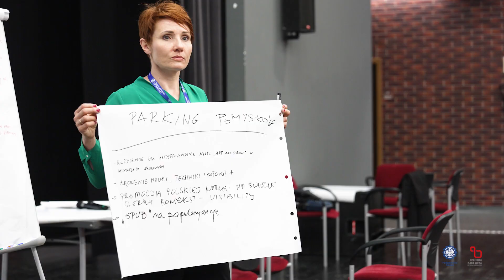Popularyzacja i komunikacja nauki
Jak skutecznie komunikować naukę, współpracować z mediami, popularyzować wyniki badań i walczyć z zabobonem naukowym - o tym dyskutowali naukowcy, przedstawiciele instytutów naukowych i centrów nauki, dziennikarze oraz pracownicy uczelni zajmujący się promocją podczas warsztatów „Popularyzacja i komunikacja nauki w Polsce”, które odbyły się na Politechnice Śląskiej. Efekty dyskusji zostaną zebrane i przedstawione Konferencji Rektorów Akademickich Szkół Polskich jako rekomendacje środowiska.